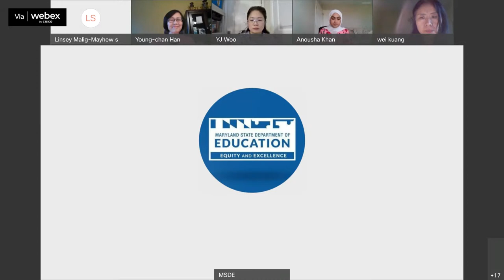Asian American & Pacific Islander Community Conversation - Thursday 4.14.22 | 6 - 7:30 p.m. EST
The Maryland State Department of Education is hosting a community conversation with AAPI students and families co-facilitated by Young-chan Han, Senior Family Engagement Specialist at the Mid-Atlantic Equity Consortium and Superintendent Mohammed Choudhury on April 14th from 6pm to 7:30pm. The purpose will be to hear from AAPI students and families about their experiences and ideas for better supporting the AAPI community. This will be a small group, virtual discussion livestreamed on YouTube and accessible

To continue dialogue with our stakeholders, we have developed an online form for anyone interested in engaging with MSDE. Please share this with your networks, so we can gain a deeper understanding of diverse family education experiences across the state. To access this MSDE Engagement Form, please click the following